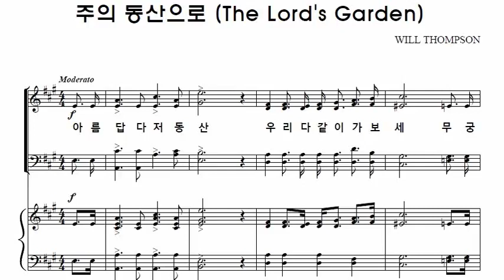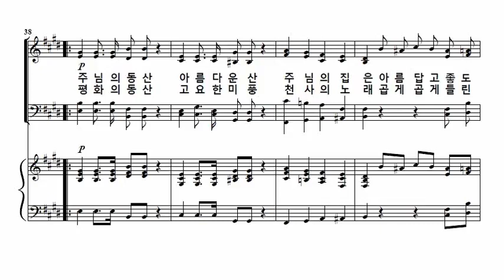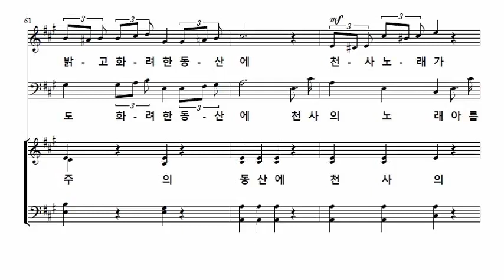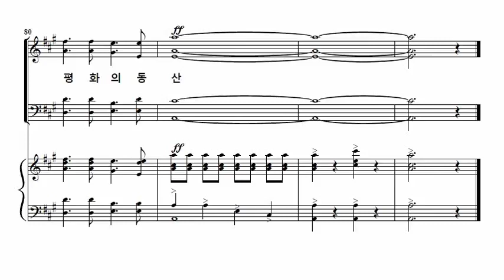주의 동산으로(합창)